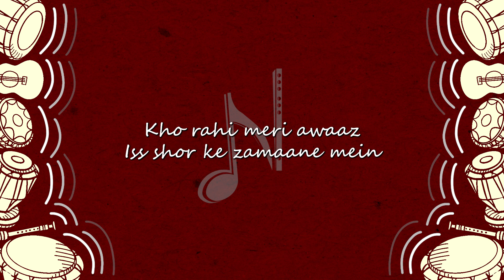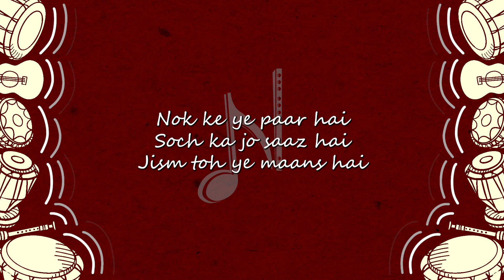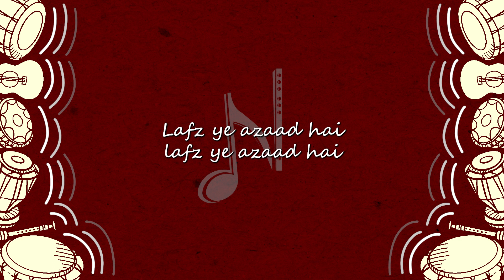Ae Kalam | Censored | Jesus And Mary College